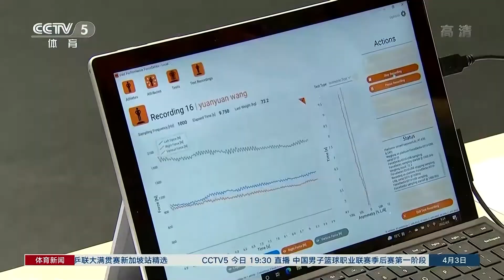国家女排训练营在北仑结束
今天上午，为期46天的国家女排训练营在宁波北仑国家女排训练基地圆满结束，新一届中国女排大名单也即将公布。

北京时间2022年4月3日晚，央视体育频道CCTV5《体育新闻》的报道。